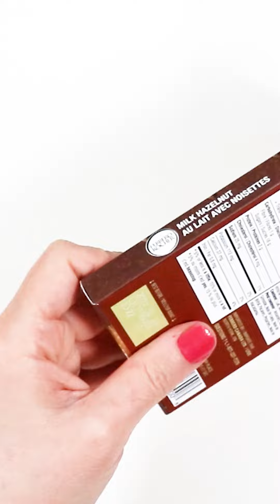ASMR | Filling Platter | Most Satisfying Compilations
Dive into the ultimate ASMR chocolate indulgence, presented on a platter overflowing with an assortment of delectable sweets! 🍫 Experience the satisfying array of treats that promise to tantalize your taste buds and fulfill your cravings. With every bite, revel in the delightful sounds of unwrapping and crunching, immersing yourself in a truly satisfying culinary experience.
filling platter